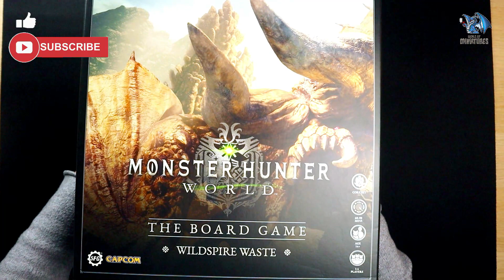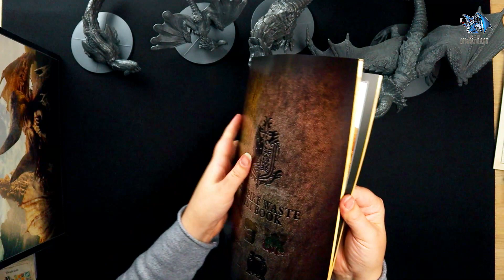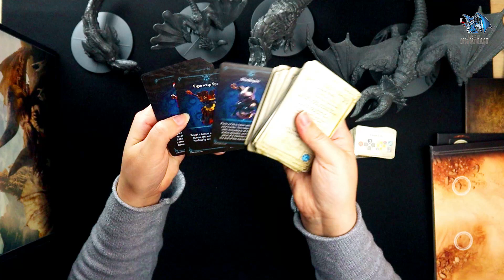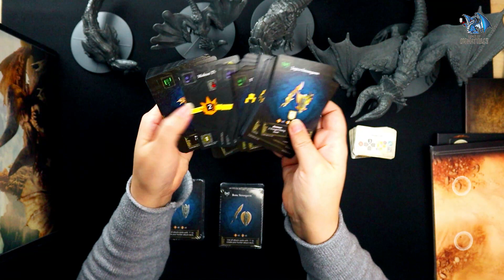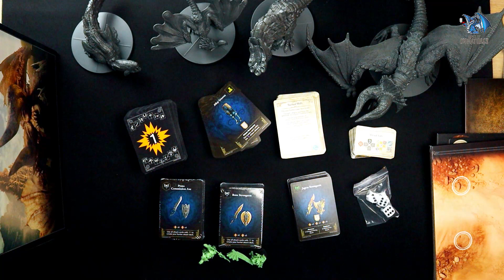Unboxing Video - Monster Hunter - Wildspire Waste (2022)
Game: Monster Hunter - Wildspire Waste

Designers:
Mat Hart
Sherwin Matthews
Jamie Perkins

Artists:
Russ Charles
Thomas Lishman
Doug Telford
Holly Woolford

Publisher:
Steamforged Games Ltd.

Number of miniatures: 8